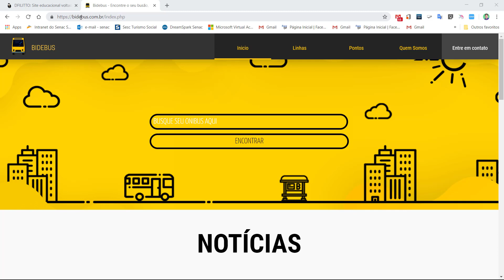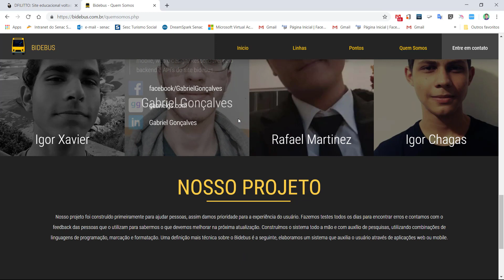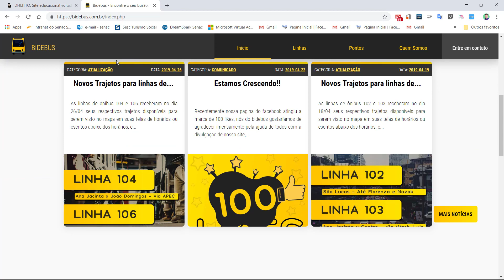Bidebus - Aplicativo de transporte público para a cidade de Presidente Prudente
O projeto Bidebus foi criado para aperfeiçoar o transporte público de Presidente Prudente, com informações acessíveis a todos. O objetivo é atender nossos usuários de maneira completa e buscar evoluir continuamente sempre visando alcançar nossos limites.

Nossa missão
Nossos cursos
Crie sites ASP.NET (webforms) utilizando C# e JavaScript